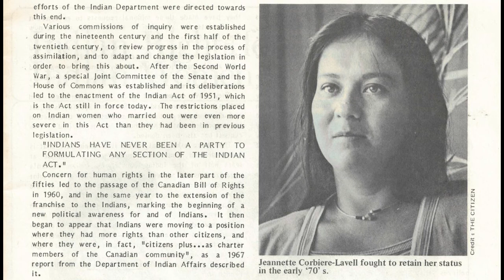Indigenous Women’s fight to end sex-based inequities in the Indian Act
Until 1985, the Indian Act removed the rights of women with Indian Status if they married someone without status.  Indigenous women began to bring cases against the Indian Act to eliminate sex-based inequities in the Indian Act and to restore their status rights.  These women included Jeannette Corbiere Lavell who describes to Rise Up her long struggle to regain her status under the Indian Act.  Although finally successful in winning her status rights, Jeannette also discusses the ongoing problems for the children of Indigenous women after two generations of intermarriage with non-status partners, thereby limiting the ability to transfer status to one’s children.